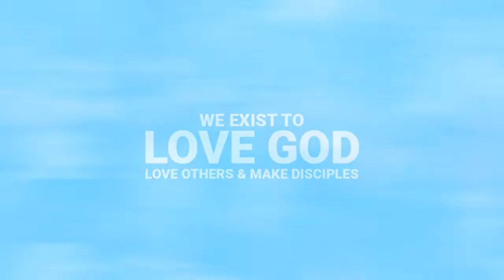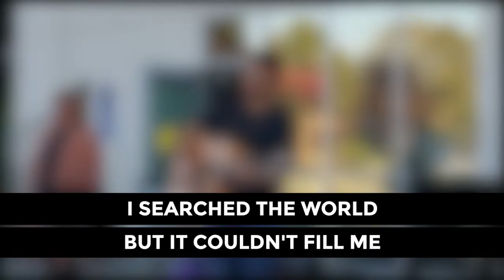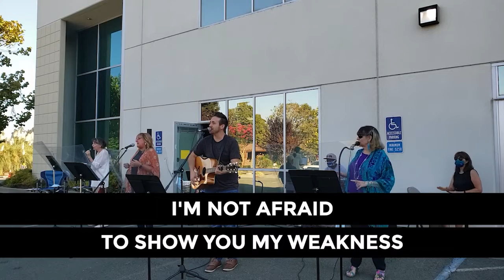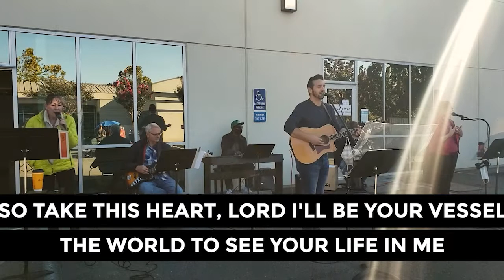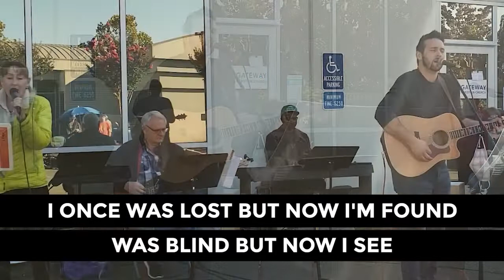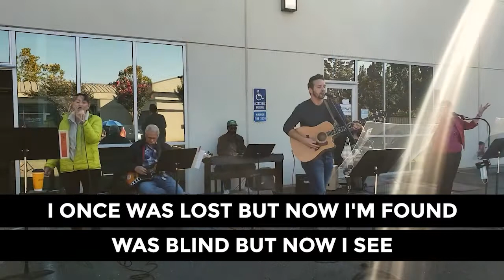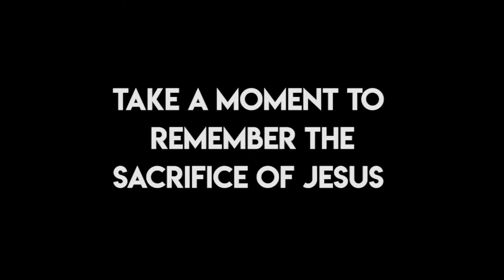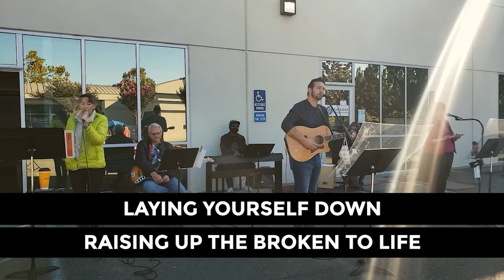A Faith That Works | November 8th, 2020 | Church at Home - Gateway